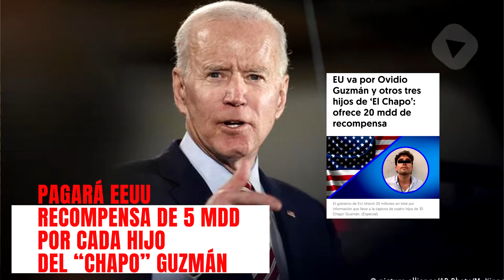Michelle Rivera Pagará EEUU recompensa de 5 mdd por cada hijo del “Chapo” Guzmán